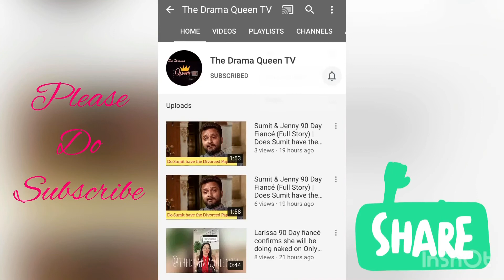Areila meet her Doctor before moving to Ethiopia Part 2 of 2 | Areila and Biniyam 90 Day Fiance